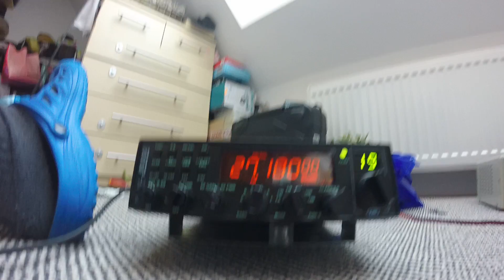Źródło zakłóceń?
Blokowisko.
WIFI?
GSM?